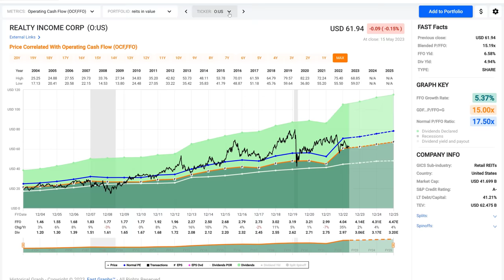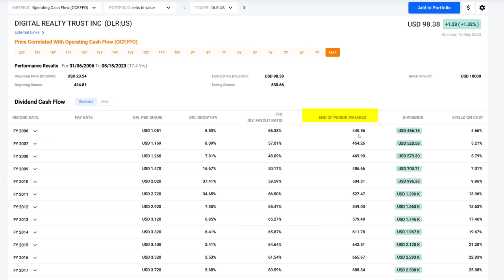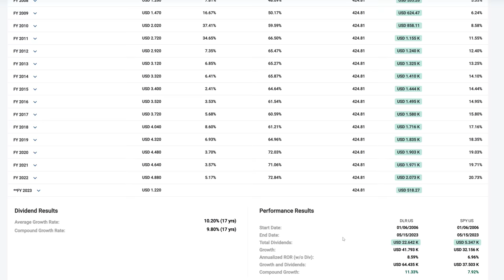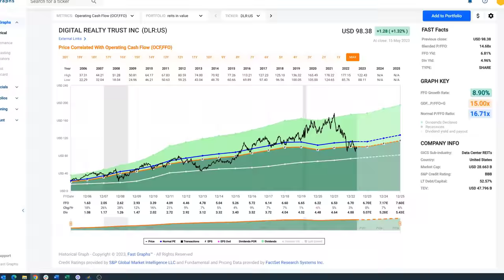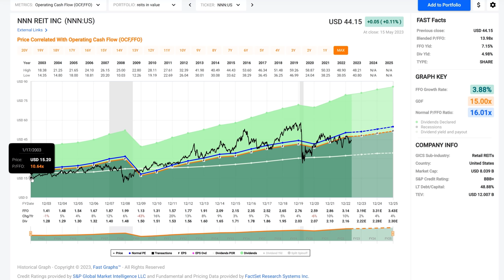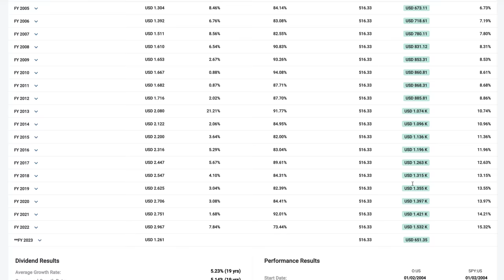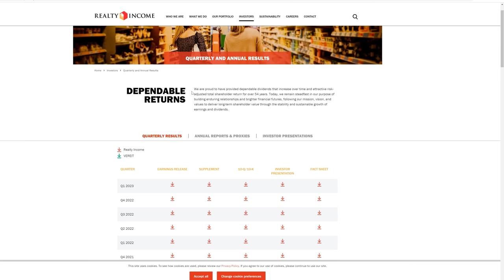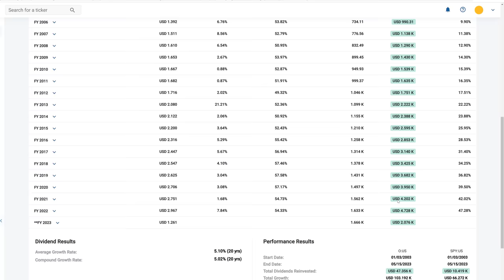4 High-Quality REITs In Value Yielding 5% | FAST Graphs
REITs are most often thought about as income-producing investments.  Although this is generally a true statement, REITs can also be great builders of wealth if invested in correctly.  To invest in REITs correctly, it is imperative that the investor understand the true nature of the beast.  Furthermore, it is also critical to pay attention to valuation when considering REITs for your portfolio.

Due to the dilutive nature of REITs, they are not generally known or thought of as fast growers.  On the other hand, they are renowned for the consistency of their dividend growth and for the prodigious amount of income they produce for shareholders over time.  Due to these factors, investors seeking reliable growth of capital coupled with a prodigious and growing income stream can utilize REITs as a predictable and important part of their long-term retirement planning.

However, the key to what is stated above is - as previously stated - investing in them correctly.  REITs can be initially utilized for growth by reinvesting their dividends.  Then, when income is needed, the dividends can be paid out providing exceptional income that investors can live off.

With this video, we’re going to take a dive into 4 high quality REITs that collectively yield more than 5% current income and can be purchased at attractive long-term valuations.  In summary, these investments can be utilized to build wealth and/or produce significant income or both.

Time Codes:
0:00 – Introduction
3:52 – Digital Realty Trust (DLR)
11:36 – NNN REIT Inc (NNN) Fiscal Fitness
12:04 – WP Carey Inc (WPC) Fiscal Fitness
12:30 – NNN REIT Inc (NNN)
15:03 – Realty Income Corp (O)
16:13 – WP Carey Inc (WPC)
17:15 – Realty Income Corp (O)